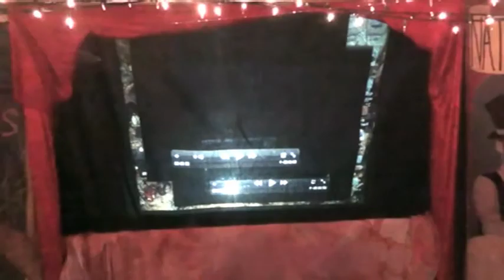Theater of Shades & Shadows, presented by Moloch's Midway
The Theater of Shades & Shadows, Halloween 2011
First, a lost silent film, a story of love, death, and a deal with the devil: Liebe, Tod, Teufel.
Zagam the Vile entertains you as the next show is st.
Next, the traditional Old Lady & the Devil, as performed by Punch & Judy.  Watch for flying bodily fluids!
Finally, The Sonambulist, the story of a boy and his shadow journeying through the realm of dreams and death.